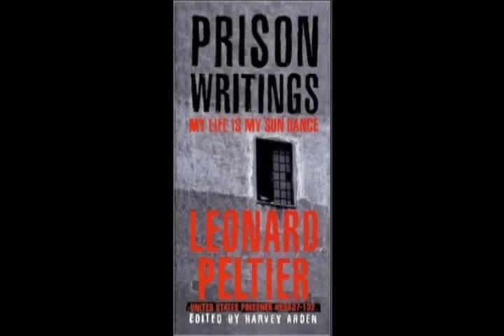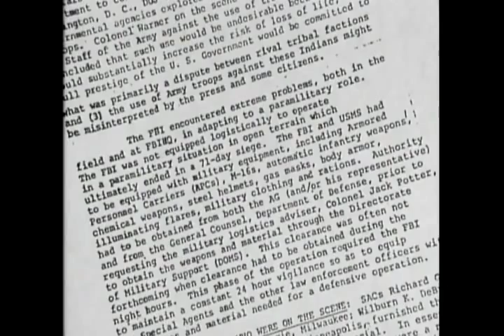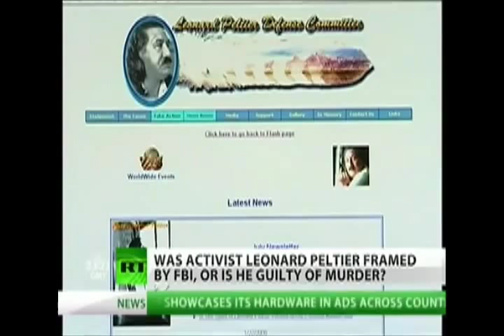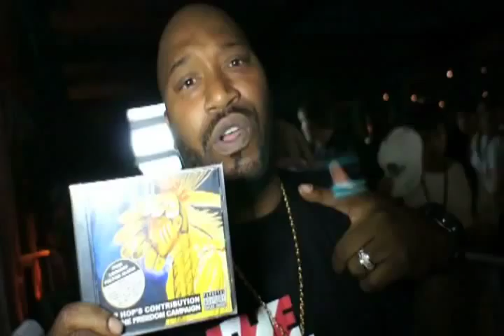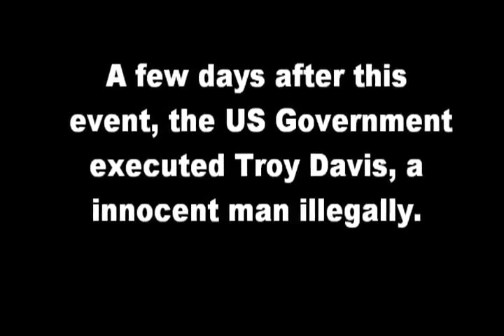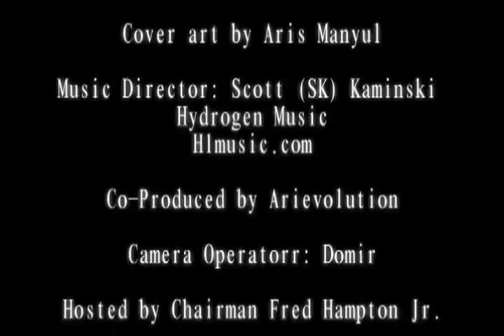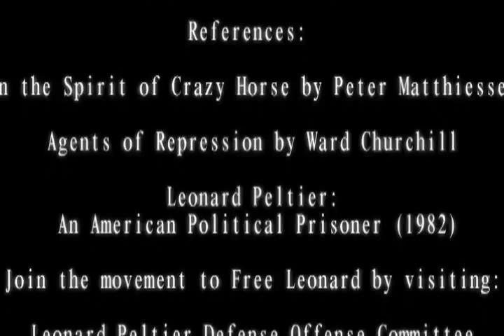Free Leonard Peltier Free Em' All! Documentary Full Length Film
Full Length Film - 55 Min. -- Join Chairman Fred Hampton, Jr. (POCC) and DJ Free Leonard aka Aaron Mirmalek (LPDOC-Oakland) as they embark on a campaign to raise awareness regarding the false imprisonment of Leonard Peltier and other Political Prisoners. With solidarity from Mos Def, Talib Kweli, Immortal Technique, Akir, E-40, Shock G , Bun B, Mistah FAB, Sick Jacken, Dilated Peoples, John Stewart, Common, Arievolution and Ras Kass. + A Live performance from Black Star. + A special tribute to Troy Davis.